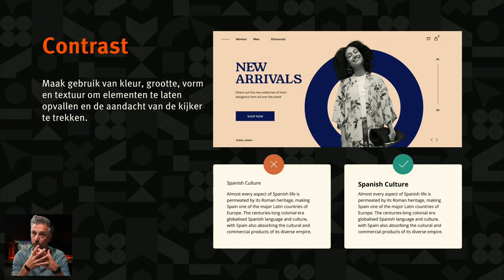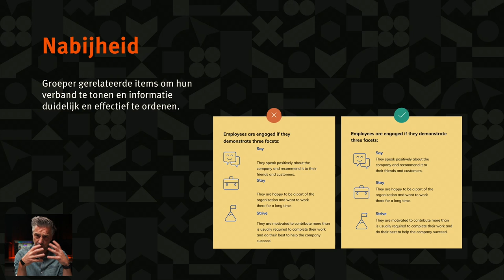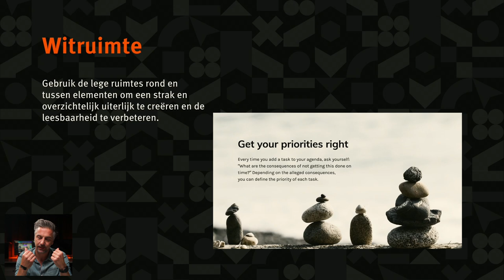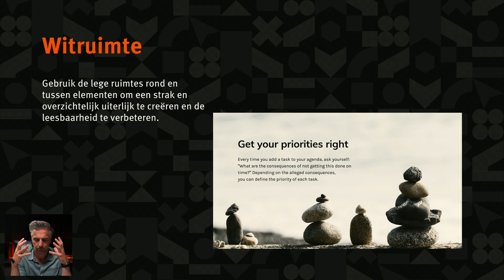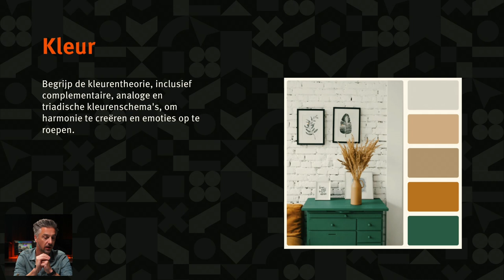Starten met Canva: Pas de design principes toe